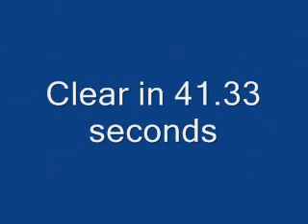Mini Mixi Pairs Crufts 2007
Crufts, 8/3/07